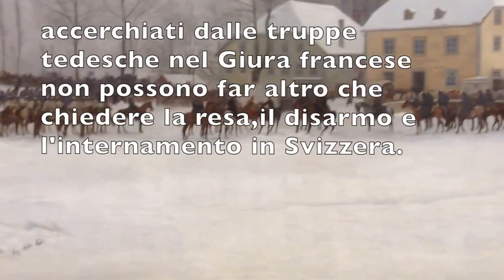Paolo Tomamichel - *Pien Inverno* Bourbaky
composizione strumentale pubblicata sul Cd "Un siit per staa..."2008.
Paolo Tomamichel musicista,compositore e cantautore dialettale ticinese.
musica integrata al magnifico dipinto del Bourbaky di Lucerna.